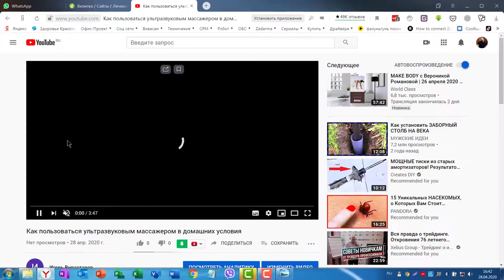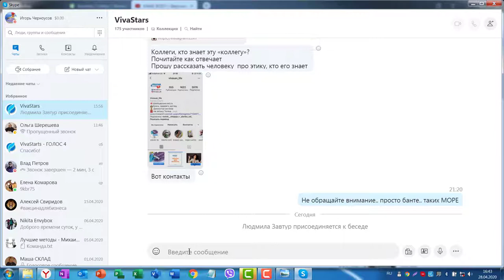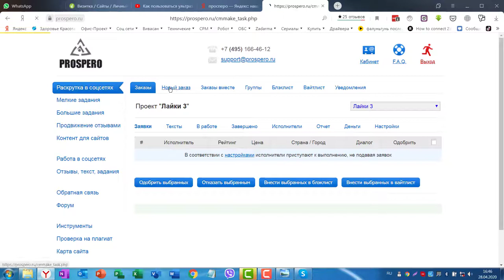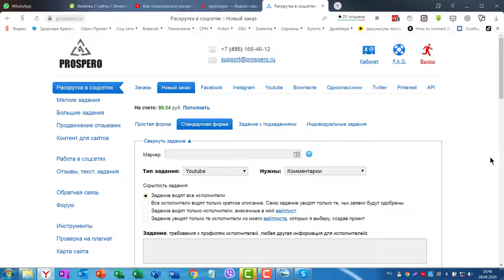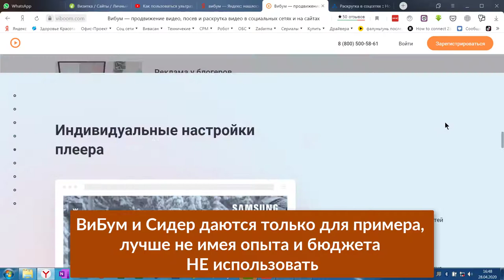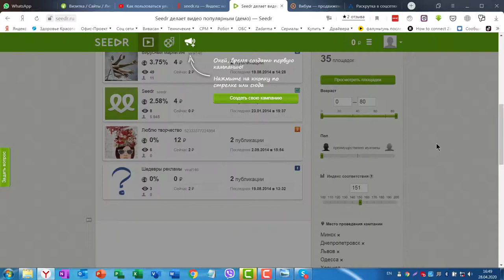Создаем первую активность для ролика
Почему так важна первач активность для загруженного ролика и как ее создать?  Смотрите ролик до конца!